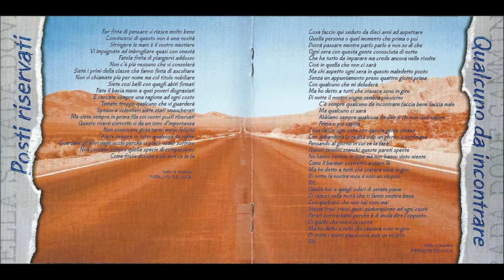5 - Qualcuno Da Incontrare - Pierluigi De Luca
Tratto da: Quella Strada Dove Camminare